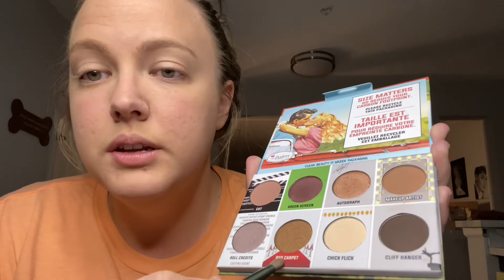Application to Play Drew Barrymore’s Sister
Somehow, my channel morphed into a Drew Barrymore fan account. So, I went with it! I’ve been told most of my life I look like her, and I take that as the biggest compliment. This episode is me attempting one of her many gorgeous looks. I based my look off a more current picture, but ended up looking eerily similar to her in the 90s.

Please enjoy! My dream would be to work with her on a film. Or just have the opportunity to meet her and thank her for being the person she is.